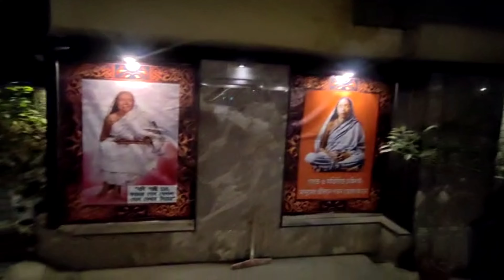New year celebration at our Complex/Cake cutting / Firecrackers / Dance/ Dinner /